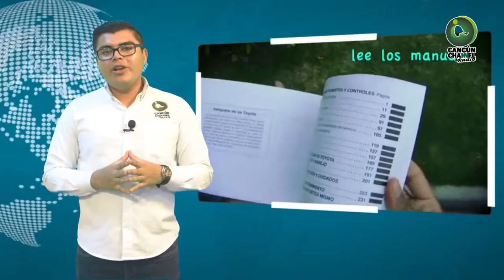Exhortan a que los niños viajen más seguros en el automóvil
Entérate de las noticias “EN CORTO” … Exhortan a que los niños viajen más seguros en el automóvil...